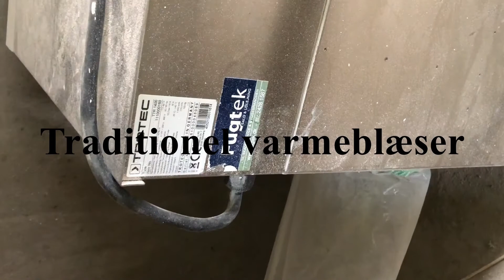Sammenligning af varmeblæsere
Traditionelle varmeblæsere støjer og giver ofte også risiko for at hvirvle støv op. I denne video sammenligner konsulent i Byggeriets Arbejdsmiljøbus, Gunnar Fuglsang,  en traditionel varmeblæser med den støjsvage El-Björn TF 30 HV-F DK